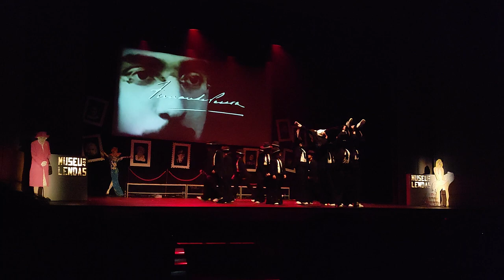MUSEU DAS LENDAS - Fernando Pessoa Sessão 3 - Dance Fusion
Captação de imagem e som apenas para divulgação particular, sem qualquer fim comercial.

Os direitos de Imagem e de Som apresentados pertencem aos seus legítimos donos.

No commercial use allowed or intended.
All the image and music rigths belong to their owners.